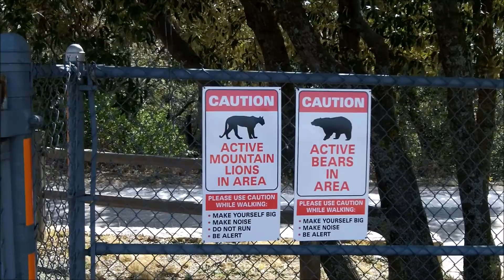HFP Arizona Training Camp Day 5